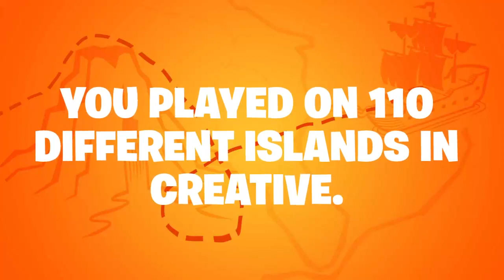ეს არის ჩემი STATS SEASON 8-დან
🔔LINKS🔔
-დიდი მადლობა 1.3K გამომწერისთვის და წინ დიდი გზა გვაქ 1,400  გამომწერისთვის :D

-Programs
🔥OBS
🔥Geforce Experience
🔥Camtasia Studio
🔥Davinci Resolve
🔥Photoshop

🔥CPU-i5-6500/3.20GHz
🔥SSD-250GB
🔥HDD-1000GB